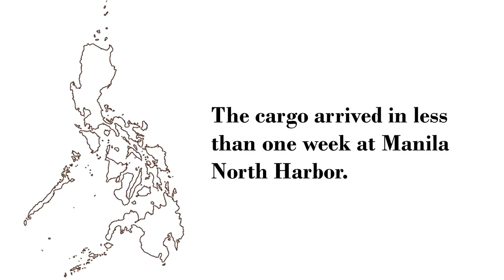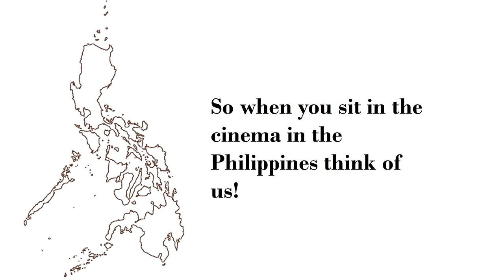Red Wolf Global has a seat at the movies!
(For more information read the story below:)

Red Wolf Global in the Philippines handled logistics for importing cinema seats from Malaysia. The cargo came by two 40’ HC originating from Shah Alam, Selangor, Malaysia. Hyandai Merchant Marine was the shipping line bringing the seats.

The shipment began its ocean voyage at Port Klang on Malaysia’s West coast on the Straits of Malacca. The cargo arrived in less than one week at Manila North Harbor. After clearance at the port the seats were on their way to the consignee in Quezon City.

So when you sit in the cinema in the Philippines think of us!